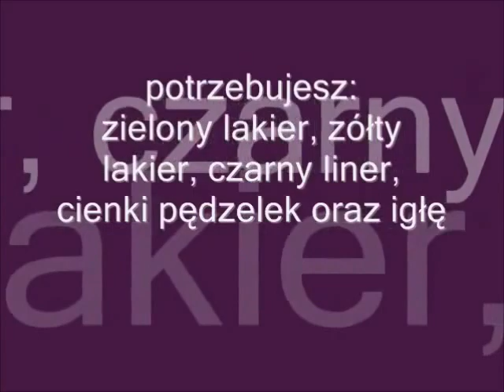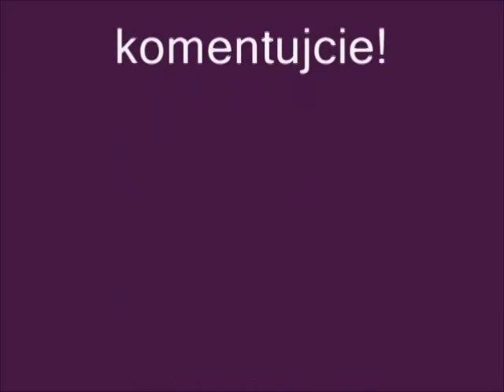Swirl slalom nail art - szlaczek - Basevehei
Reupload: 24 września 2009